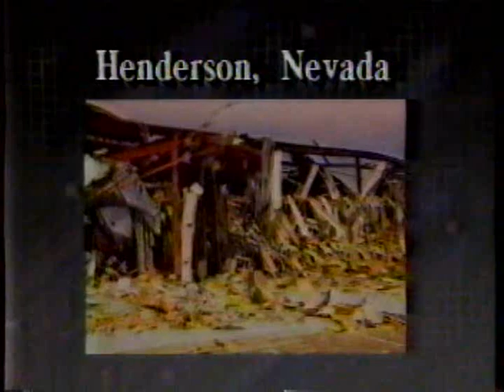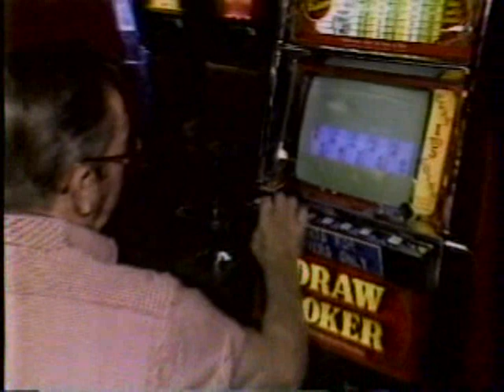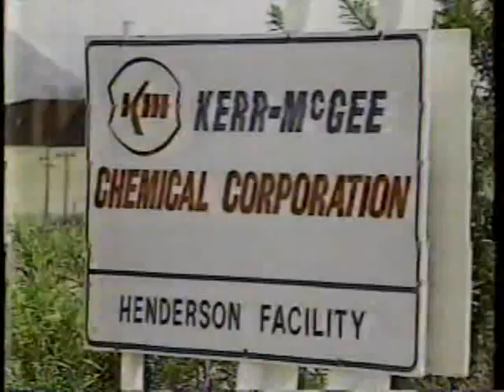ABC/NBC/CBS News and morning show clips on PEPCON explosion in Nevada, 5/4-5/5/1988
Source: Elk WA estate sale 4/8/23

Multiple news clips (CBS Evening News, Good Morning America, Today, etc.) taped on May 4th and May 5th, 1988, following the PEPCON explosion in Henderson, Nevada that killed two, injured hundreds, and caused a million dollars in damage. Also: an interview with foreman Phil Yoder, who with others, ran for their lives into the desert.